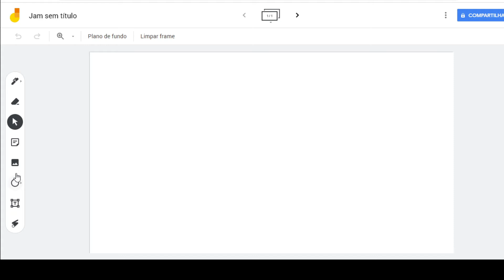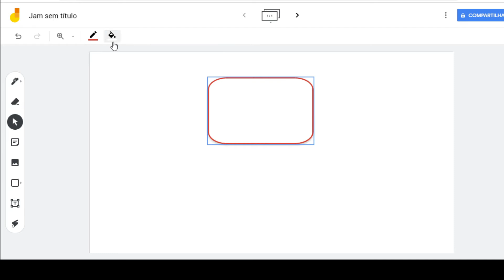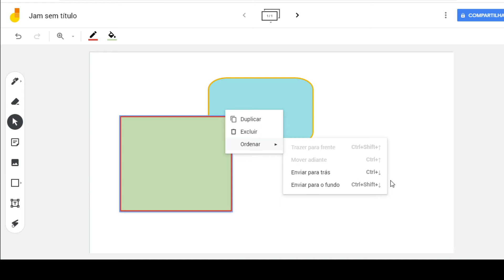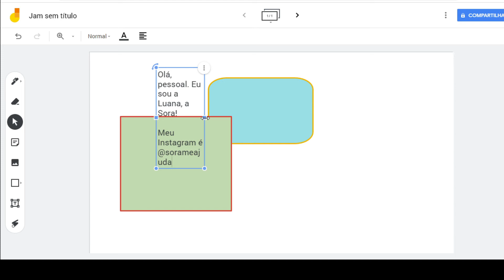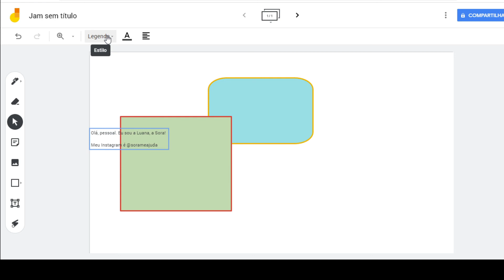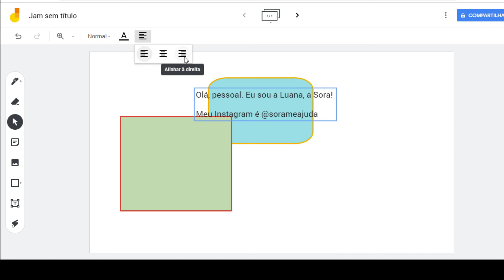Caixa de texto e formas - Atualizações Google Jamboard [aula 2]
Você sabia que o Jamboard, a lousa digital do Google, recebeu duas atualizações muito úteis para as suas aulas online? Eu vou te mostrar quais são elas e como utilizar!

Olá, Sora! Olá, Sor! O Google liberou duas atualizações muito úteis no aplicativo Jamboard: a caixa de texto e as formas.
Vem entender mais sobre esse recursos pedagógicos!

E você já sabe, se precisar de alguma coisa, é só chamar: Sora, me ajuda!
🔴Mentoria especializada para professores

✏️ Curso Gestão de sala de aula

📚 Portal de cursos